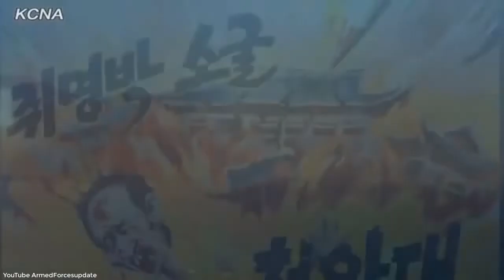59 North Korea shows MOST ADVANCED TECHNOLOGY to show US Military who is boss YouTube